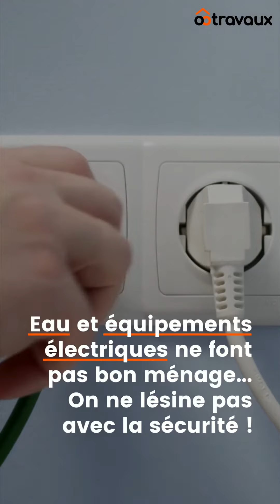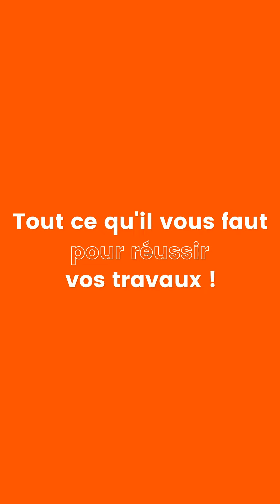Rénovation de salle de bain : 4 raisons de faire appel à un pro ! - Ootravaux.fr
Trouvez un artisan de confiance pour vos travaux et recevez un devis rapide et sans engagement avec Ootravaux.fr
👇 Pour en savoir PLUS sur la rénovation d'une salle de bain par un professionnel.

🔎 Pourquoi faire appel à un pro pour la rénovation d'une salle de bain ?
Consultez notre article 👉

Une baignoire vieillissante, un carrelage démodé, un lavabo mal placé, ou l’envie de prendre un bon bain… Autant de raisons qui peuvent vous encourager à lancer la rénovation de votre salle de bains. Mais pour une transformation de votre salle de bains réussie et qui respecte votre budget, le meilleur choix reste de faire appel à des professionnels spécialisés. Découvrez pourquoi grâce aux conseils d’Ootravaux.

🧐 A propos, Ootravaux, c'est quoi ? Avec Ootravaux, vous pouvez trouver des informations pratiques pour tous vos projets de travaux, des conseils de qualité et outils pour préparer votre projet de rénovation ou de construction. C’est aussi un service de mise en relation facile et gratuit avec des artisans de confiance. Couvreur, plombier, chauffagiste, jardinier… détaillez-nous votre projet et nous sélectionnons les meilleurs pros pour vous accompagner.